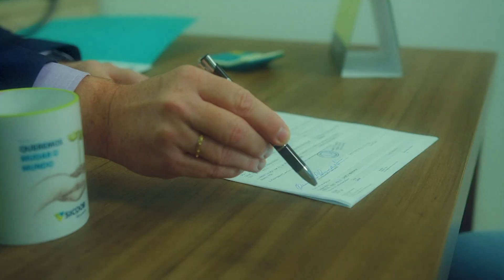06-03-22 Tarobá Rural BL 01